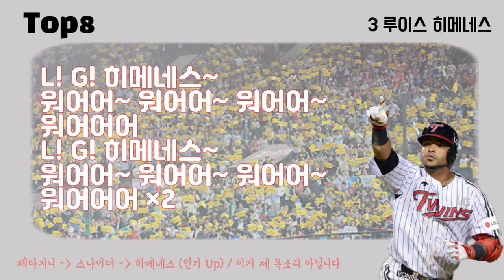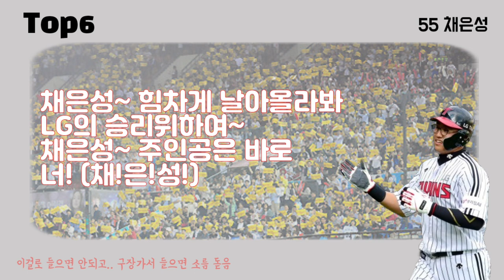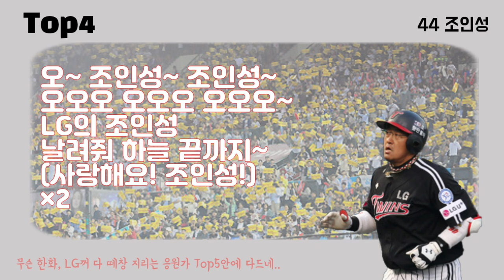프로야구 KBO 역사상 떼창 지리는 응원가 Top10 (LG 트윈스 편)